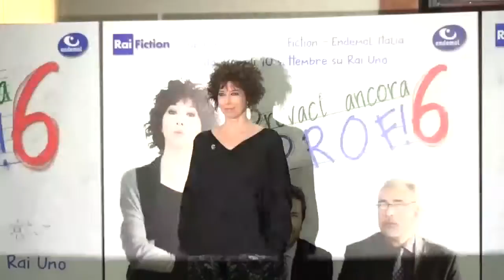Provaci ancora prof 6: intervista a Veronica Pivetti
Torna dal 10 settembre 2015 la seguitissima fiction RAI con Enzo Decaro, Veronica Pivetti e Paolo Conticini